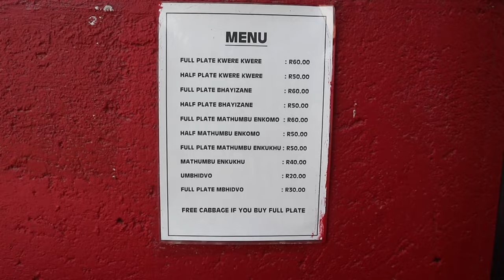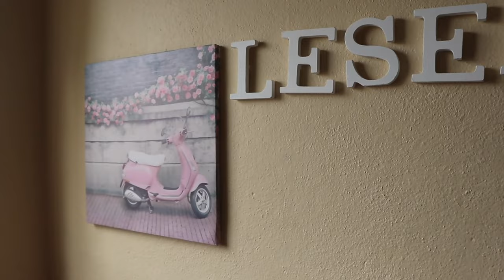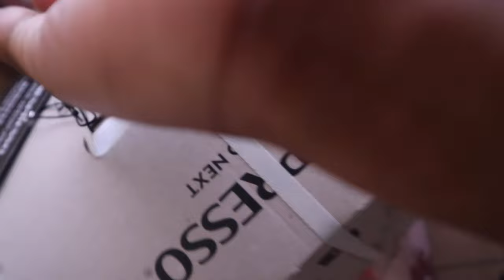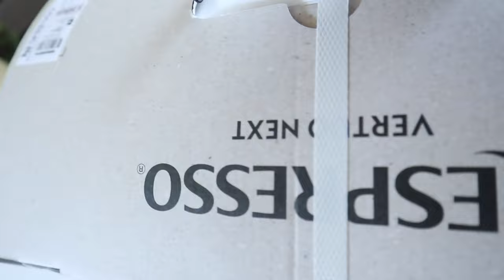Vlogmas #1 🎄| Pep home haul, Coffee machine unboxing , running errands and more